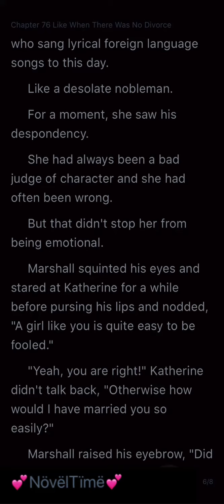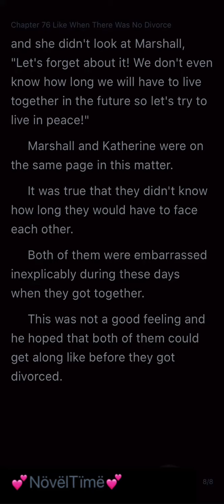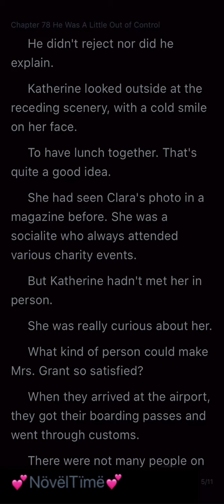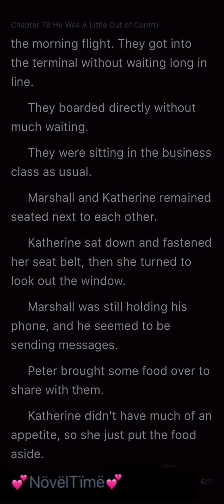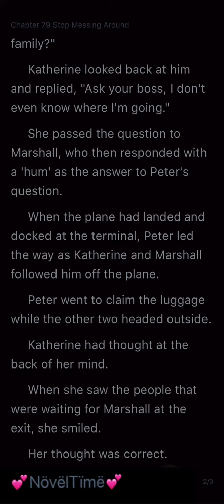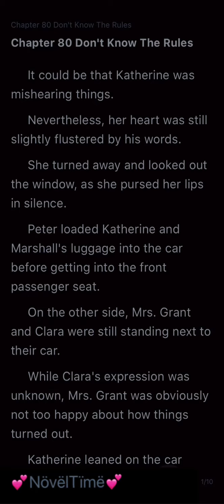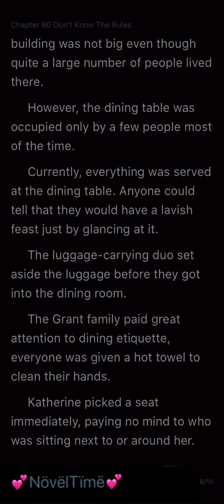CEO Woos His Ex-Wife 99 Times (Chapters 76-80)